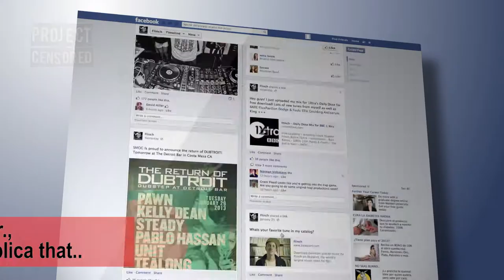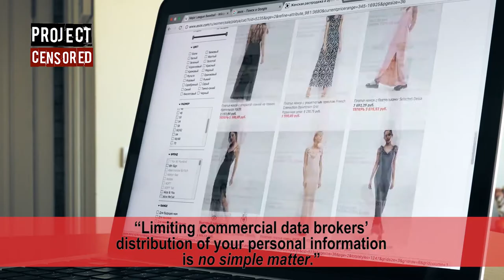Facebook Buys Sensitive User Data to Offer Marketers Targeted Advertising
The Top 25 stories of 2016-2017 extends the tradition originated by Professor Carl Jensen and his Sonoma State University students in 1976, while reflecting how the expansion of the Project to include affiliate faculty and students from campuses across North America has made the Project even more diverse and robust. During this year’s cycle, Project Censored reviewed over 300 Validated Independent News stories (VINs) representing the collective efforts of 310 college students and 27 professors from 12 college and university campuses that participate in our affiliate program.

Video Created by Kestutis Rushing for Project Censored

References:

Julia Angwin, Terry Parris, Jr., and Surya Mattu, “Breaking the Black Box: What Facebook Knows About You,” ProPublica, September 28, 2016,

Julia Angwin, Terry Parris, Jr., and Surya Mattu, “Facebook Doesn’t Tell Users Everything It Really Knows About Them,” ProPublica, December 27, 2016,